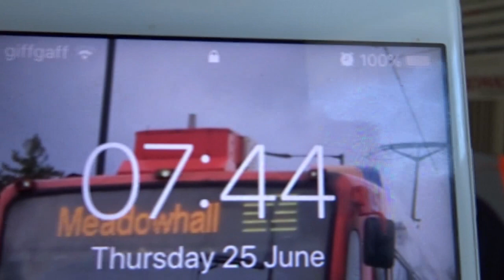We Off To See My Nan by foot via Beely Wood plus 1 drop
{Thu}-In Today's Vlog, So today First I watched a YouTube video on my iphone and a add come up from tik-tok about 2 people and a dog that's what I'm saying on that anyways we set off to Oughtibridge by foot with my mum and my brother to go up to see my nan as I am starting to be going up to my nan's every week anyways then we walk back to Middlewood via Beely Wood both ways then when we got back home chilled out on YouTube for a bit then I had a message at 15:06 that they is a drop for me to do then when I finish that then I go back home and chill out on YouTube for the rest off the day and so I will see you all on this Channel for Football Sunday & again for the Weekend Vlog but if not a fan of Football Sunday then I will see you all on Monday Afternoon on James & Graces vlogs or James Eccles Transport & Vlogs for the Weekend vlog for now.

P.S. For the Edited videos for September it will be one a week but one a day starting from September due to the coronavirus I have not been traveling meaning as I have not been filming transport video but so I have been editing a lot off videos for you all and as soon we the lock-down as gone meaning as for people can go back outside and go back to work again I will be out everyday Not Sunday's or if the weather is bad